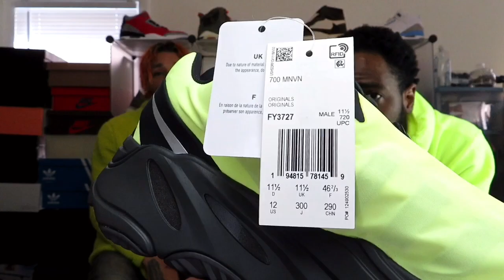ADIDAS YEEZY 700 “MNVN PHOSPHOR” ON FEET REVIEW!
Adidas Yeezy 700 “MNVN Phosphor “ On Feet Review. Adidas Yeezy #700

Music “Karets”

Artist Yvn Riko

Special Guest: @faroutxriko